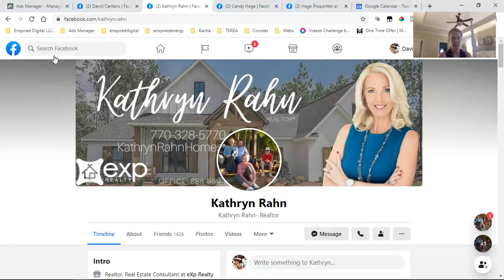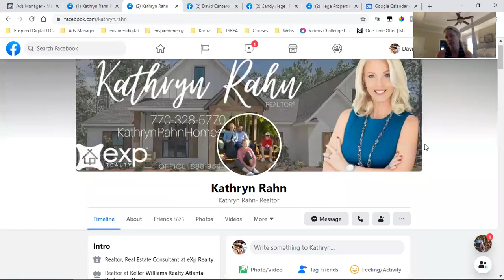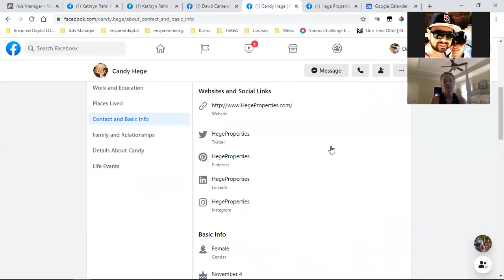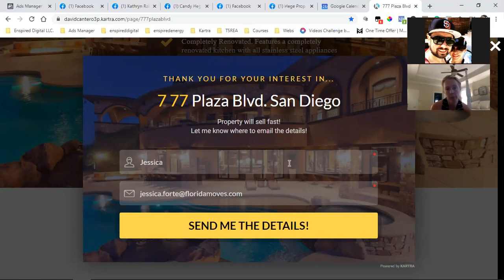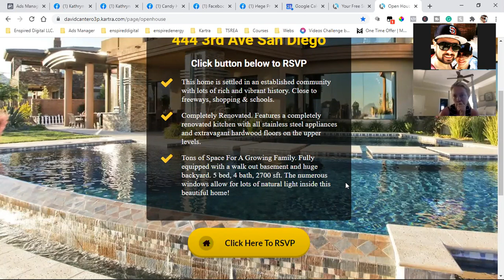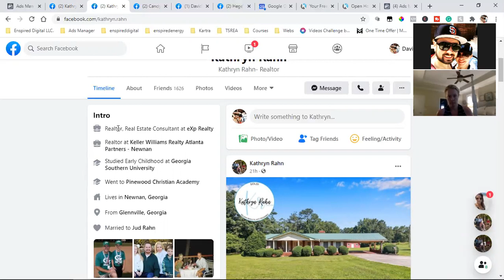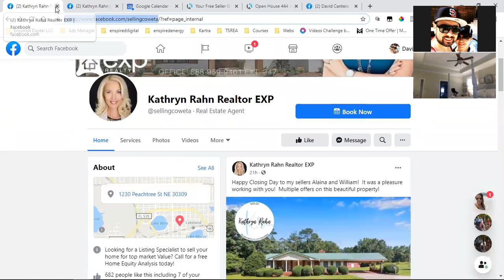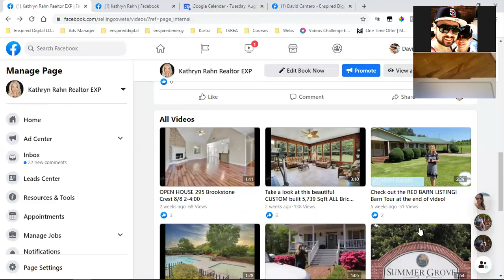SOCIAL MEDIA MARKETING FOR REALTORS